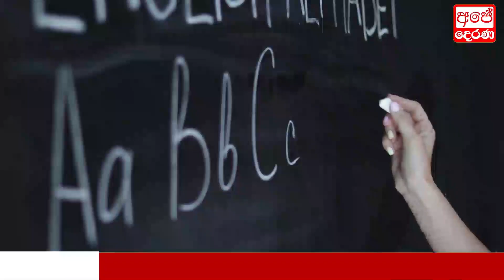News Now | Here is special news just received